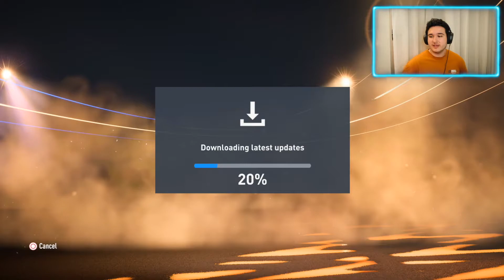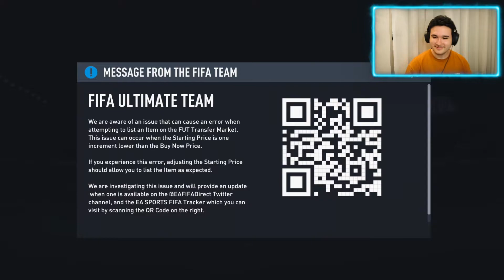NEW START!!! - First Owner Road To Glory #01 - FIFA 22 Ultimate Team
A BRAND NEW series on the channel! This is the first of hopefully many many episodes of the FIRST OWNER RTG, I hope you guys like it and let me know what you think and give me some recommendations!!!

I do all of these recordings while LIVE ON TWITCH (link down bellow) so if you would like to be a part of them you know where to click.